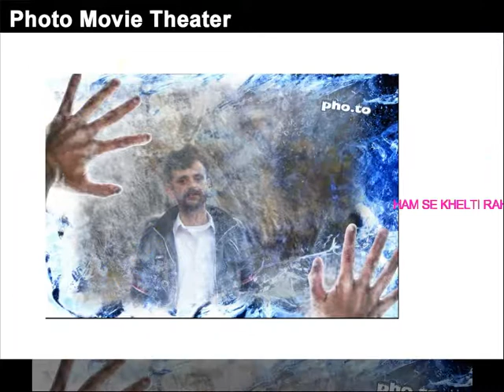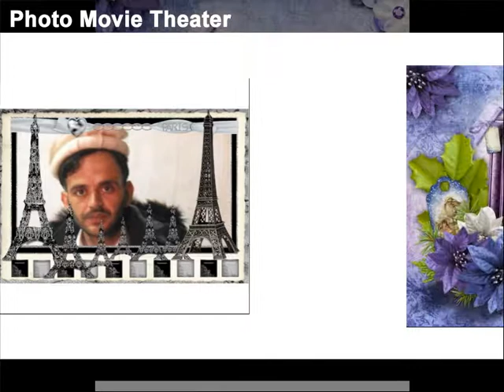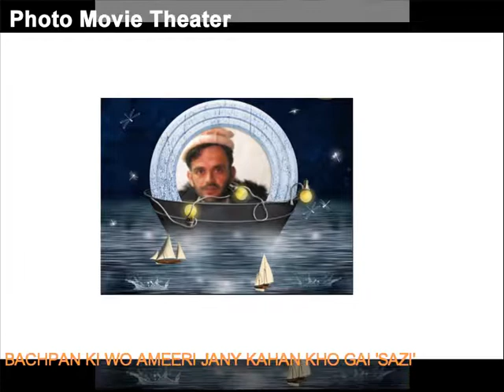KABULJAN SALAM AZEEM